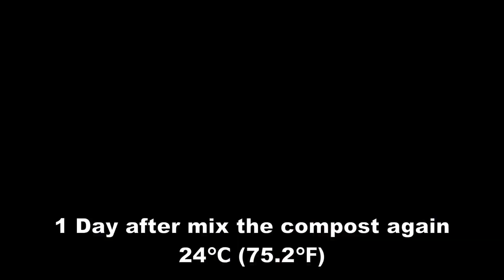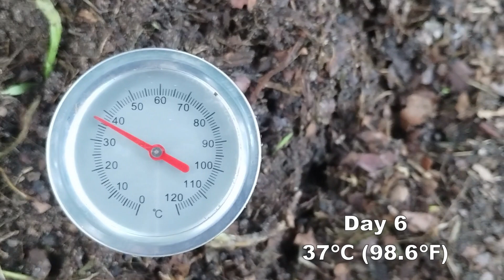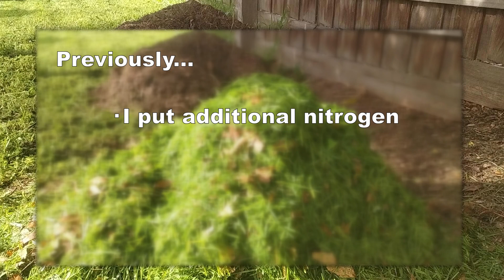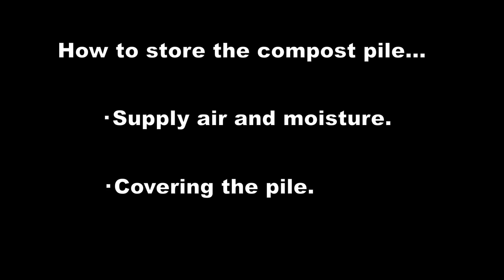Hot Compost project part 4 add new nitrogen material.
Fourth time of mixing up.

Add new nitrogen material.

Almost completed this composting project.

About me:

Tommy, I came to Australia from the northern hemisphere a few years ago and started growing vegetables in my backyard.  Although I have little experience in farming, I'm always struggling with this because the seasons and climate are totally different. In this channel, I'm going to learn many things by trial and error and I will become a master gardener, hopefully. Thanks.